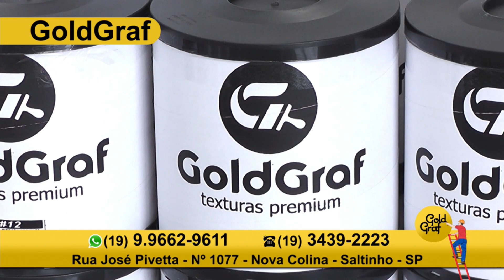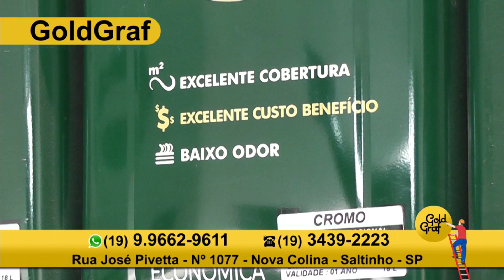GoldGraf 08 05 23